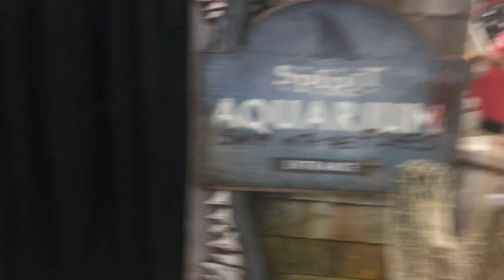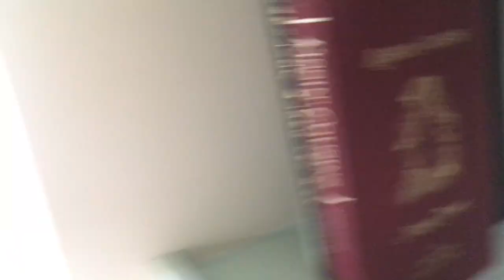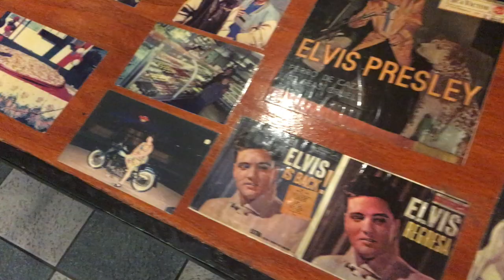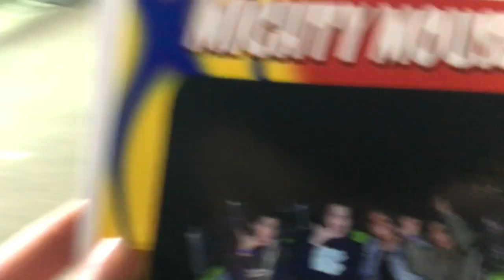VLOGTOBER 2019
first time I have been busy in a long time so I vlogged everything